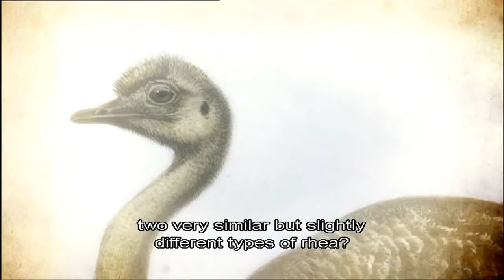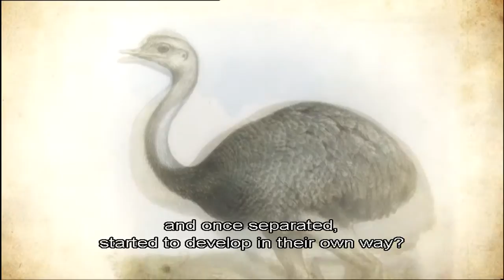The Genius of Charles Darwin- Part 1: Life, Darwin, and Everything (1/5)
In 1859, Charles Darwin published 'Origin of Species'- and nothing would ever be the same again. Evolution by natural selection is probably the most powerful idea anyone ever had. In this three-part series, Richard Dawkins, the evolutionary scientist and bestselling author, takes us on a journey of discovery. How does evolution work? How do we know it's true, and why do some people still deny it? As evolved creatures, do we have to be callous, selfish, and immoral? Dawkins echoes Darwin's emphatic "No". In the course of his journey, Richard Dawkins visits a New York sperm bank and talks to the women about how they choose the genes of their children. He takes us to Lambeth Palace to visit the Archbishop of Canterbury, and to Kenya to visit that spectacularly well preserved fossil, the Turkana Boy. This series is a must for all who want to understand why we exist.